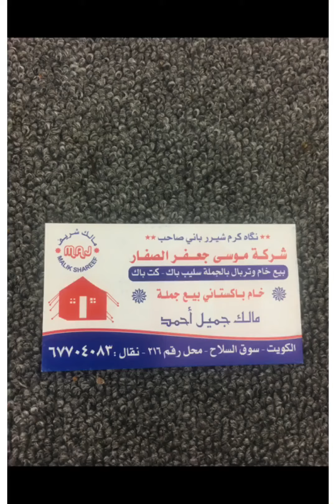جنطة الطيارة ام ست مراوح